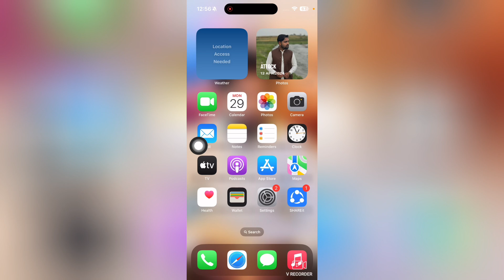iPhone कैमरे में टाइमर कैसे सेट करें | How to Set Timer In iPhone Camera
Welcome to this video of iPhone कैमरे में टाइमर कैसे सेट करें | How to Set Timer In iPhone Camera. If you would like to learn iPhone कैमरे में टाइमर कैसे सेट करें | How to Set Timer In iPhone Camera, this is the right video for you.

00:00 iPhone कैमरे में टाइमर कैसे सेट करें
00:10 Don't miss the step by step guide